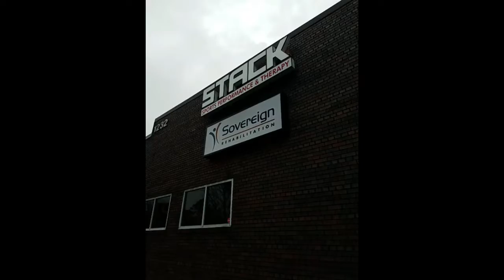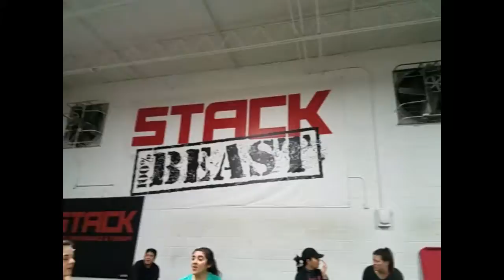Lean Bulking Ep. 2 | Sweat with ATL @Stack | Superbowl Party?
What's going on my fellow Elegant Savages! It's ya boy the Elegant Savage and this is Episode 2 of the Lean Bulking Series.

In this episode, I got to do a HIIT partner workout with other like minded fit individuals at Sweat with Atlanta. I also throw some mental jewels at you guys that I took from some of the conversations I had.

If you want to learn how to perform like an athlete and use your style to compliment your physique.